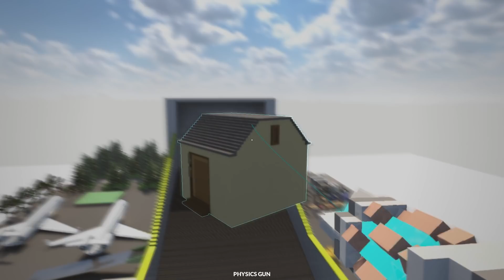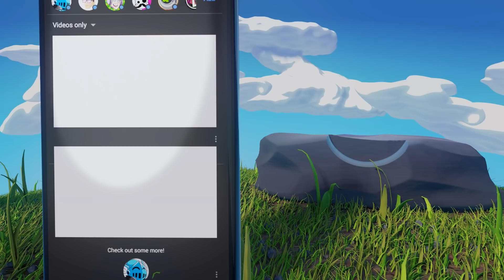IMPOSSIBLE Glass Bridge SQUID GAME In Teardown!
Teardown Mods are awesome, here's a wonderful Meteor demolisher. Destroy the Statue of Liberty and more in Teardown. Teardown even has sandbox maps and loads of missions.